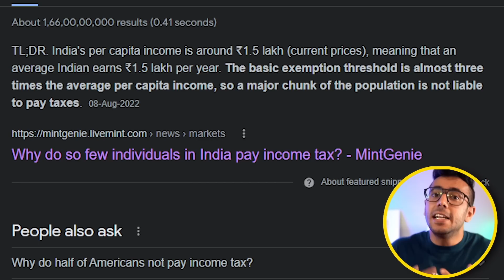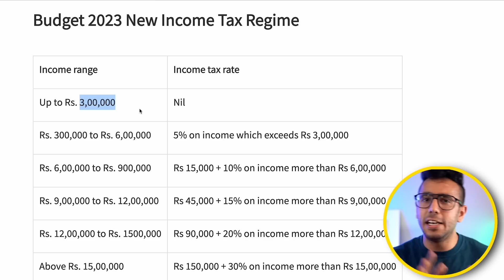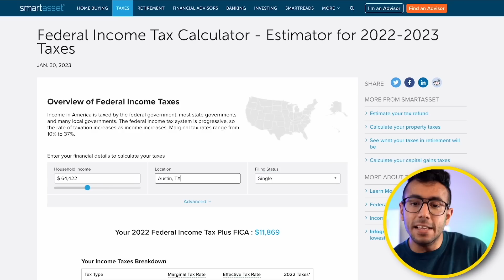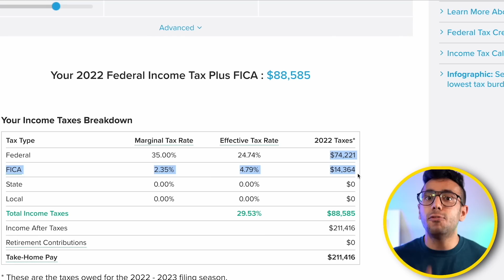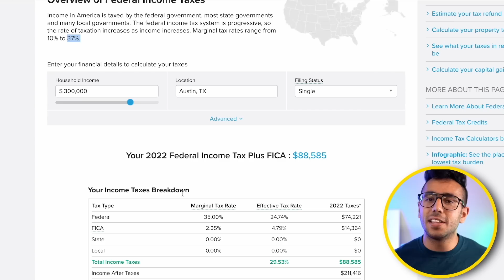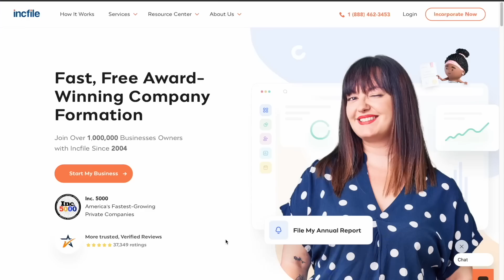Why Indians pay Higher Taxes than Americans? The Reality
The reality of Taxes paid!

Edited by Abhay Gaur!